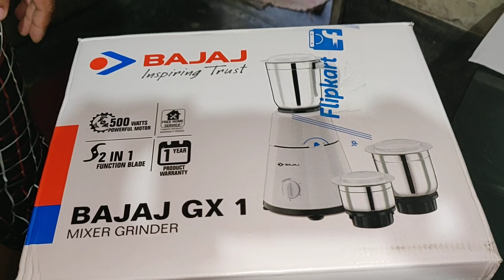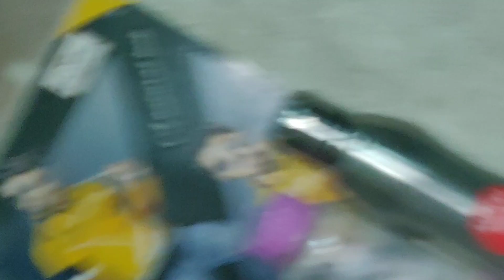Bajaj Mixture Grinder 500 watt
Bajaj best mixture grinder